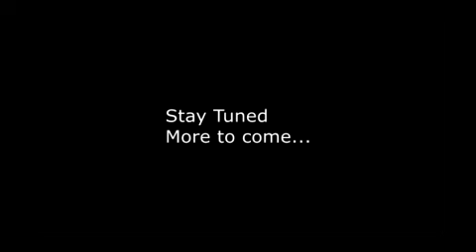Morning Song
► Share on video on all Social Media.